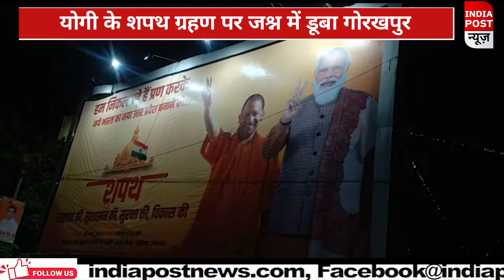योगी के शपथ ग्रहण पर जश्न में डूबा गोरखपुर।। Indiapost­­­­ UP/UK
योगी के शपथ ग्रहण पर जश्न में डूबा गोरखपुर
Indiapost UP/UK